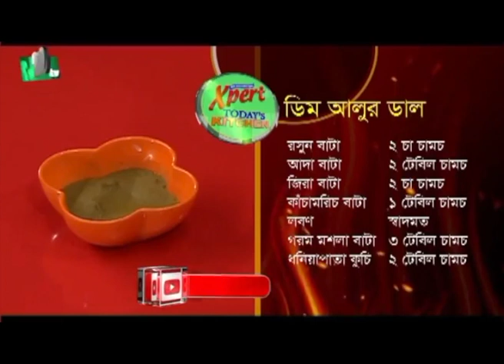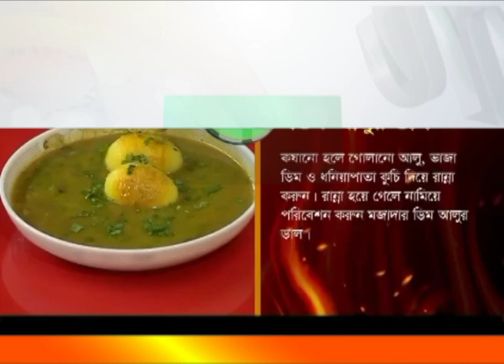ডিম আলুর ডাল রান্না | Xpert Today's Kitchen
Xpert Today's Kitchen - 20